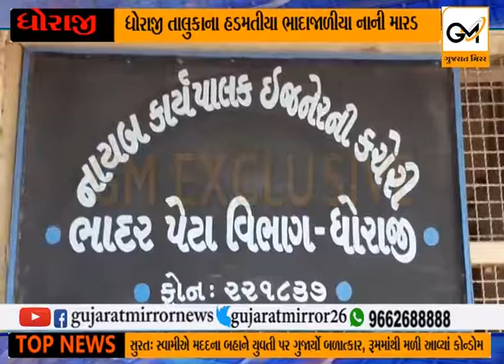ધોરાજી સેવાળાના ગામડાના લોકેને કેનાલ હોવા સતા પણ પાણી નથી મળતું..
ધોરાજી સેવાળાના ગામડાના લોકેને કેનાલ હોવા સતા પણ પાણી નથી મળતું. જુઓ વીડીયોમાં કેમ નથી મળતુ પાણી